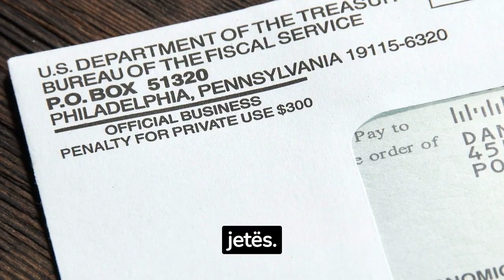Ja cilat janë vendet më të mira për rritjen e fëmijëve